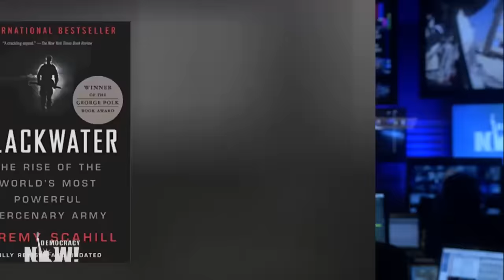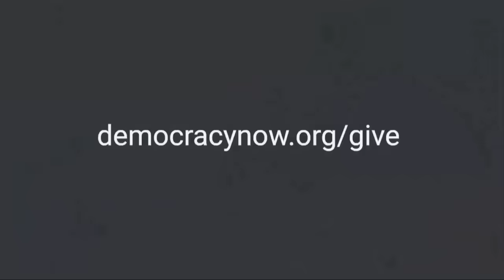Jeremy Scahill: Israel's "Lethal Lie" About Al-Shifa Hospital as Hamas Base Was Co-Signed by Biden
_The Intercept_'s Jeremy Scahill deconstructs Israel's narrative around Gaza's Al-Shifa Hospital, including unsubstantiated allegations Hamas uses tunnels under the hospital as its command center — tunnels that Israel itself built. "We were told that this was like a Hamas Pentagon," says Scahill, who describes how the Israeli military's own evidence disproves its allegations that the hospital was dangerous enough to justify its siege and bombardment. The World Health Organization says Al-Shifa, Gaza's largest hospital, "is no longer functioning." The Israeli disinformation campaign against it was a "lethal lie," says Scahill. We also discuss the status of Palestinian prisoners who are now candidates for release in Israel and Hamas's ongoing hostage exchange.